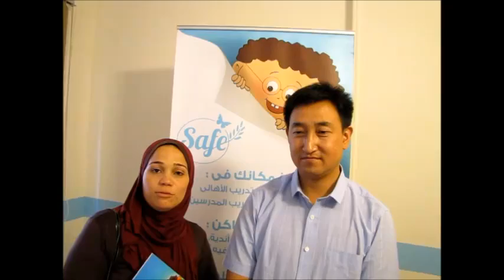Parents testimony / Session 13 May 2016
Parent's testimony